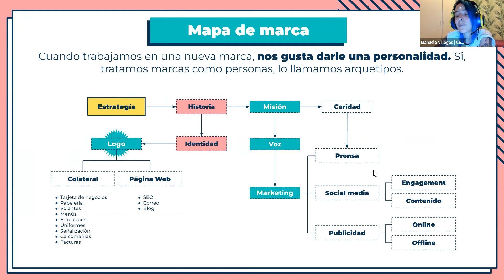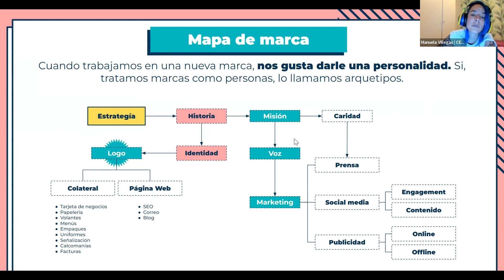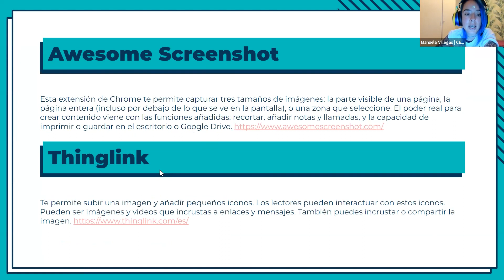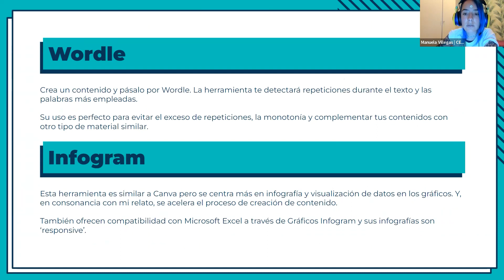3.5 - ¿CÓMO CREAR UN ESTILO DE MARCA? UX WRITING [Bootcamp Si señora]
UX writing es la práctica de escribir contenido para productos digitales con el objetivo de mejorar la experiencia del usuario (UX, por sus siglas en inglés). El UX writing incluye todo tipo de contenido que el usuario pueda encontrar al interactuar con un producto digital, como mensajes de error, etiquetas de botones, instrucciones y guías de usuario.

El UX writing se aplica en una amplia variedad de productos digitales, como sitios web, aplicaciones móviles, plataformas en línea y dispositivos inteligentes. El objetivo del UX writing es crear contenido claro, conciso y fácil de entender para mejorar la experiencia del usuario y ayudarle a completar tareas de manera más efectiva.

Aquí hay algunas formas en que el UX writing se aplica en la práctica:

1. Diseño de la interfaz de usuario: El UX writing se utiliza para crear etiquetas y mensajes en la interfaz de usuario de un producto digital. Estos mensajes deben ser claros y concisos para ayudar al usuario a entender cómo funciona el producto.

2. Ayuda y soporte: El UX writing se utiliza para crear guías de usuario y otro tipo de contenido de ayuda y soporte para ayudar a los usuarios a comprender cómo utilizar un producto y resolver problemas comunes.

3. Mensajes de error: El UX writing se utiliza para crear mensajes de error que sean claros y útiles para el usuario. Estos mensajes deben informar al usuario de lo que ha salido mal y proporcionar instrucciones sobre cómo solucionar el problema.

4. Copywriting: El UX writing incluye la creación de copywriting para productos digitales, como títulos de página y descripciones de productos. Estos deben ser atractivos y efectivos para persuadir al usuario a realizar una acción, como hacer clic en un enlace o comprar un producto.

En resumen, el UX writing es una práctica esencial en el diseño y desarrollo de productos digitales para mejorar la experiencia del usuario y ayudarle a completar tareas de manera más efectiva.

Crear un estilo de marca en escritura o creación de contenidos es importante para mantener una consistencia y una identidad de marca fuerte en todas las comunicaciones. Aquí hay algunos pasos que puedes seguir para crear un estilo de marca en escritura:

1. Define tu audiencia: Primero, es importante entender a quién te estás dirigiendo y cómo quieres que te perciban. Esto te ayudará a elegir el tono y el estilo adecuados para tu contenido.
2. Establece tus objetivos de marca: Debes tener una idea clara de lo que quieres que tu marca represente y cómo quieres que sea percibida por tu audiencia. Esto te ayudará a elegir el lenguaje y el tono adecuados para tu contenido.
3. Define tu voz de marca: La voz de marca es el tono y el estilo que utilizas al comunicarte con tu audiencia. Debes decidir si quieres una voz más formal o informal, seria o divertida, y cómo quieres que tu marca sea percibida.
4. Crea un glosario de términos de marca: Es importante tener una lista de términos de marca y cómo se deben utilizar para mantener una consistencia en tu contenido. Esto incluye términos específicos de tu marca y términos generales que utilizas con frecuencia.
5. Utiliza una gramática y una puntuación consistentes: Es importante tener una gramática y una puntuación consistentes en todo tu contenido para mantener una apariencia profesional y evitar confusiones.
6. Utiliza una plantilla de estilo de marca: Una plantilla de estilo de marca es un documento que detalla todas las normas y guías para el uso de la marca en términos de tono, lenguaje y formato. Utilizar una plantilla de estilo de marca te ayudará a mantener la consistencia en tu contenido.

Siguiendo estos pasos, puedes crear un estilo de marca en escritura y creación de contenidos para tu marca y mantener una consistencia y una identidad fuerte en todas tus comunicaciones.